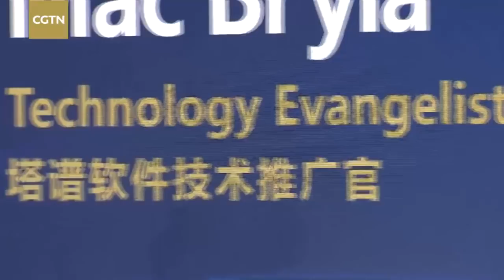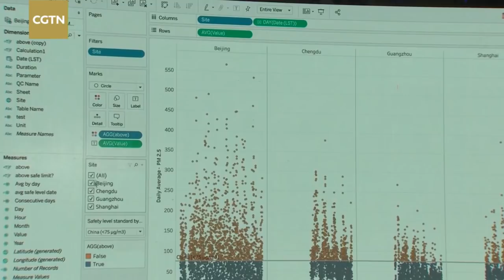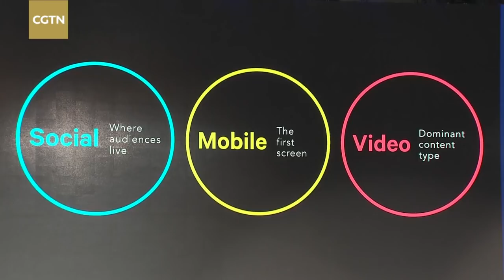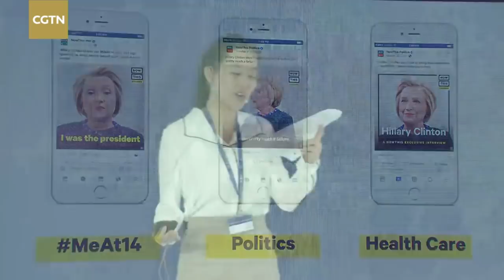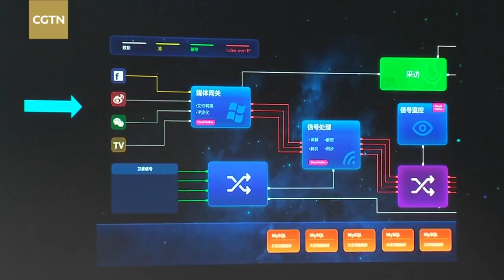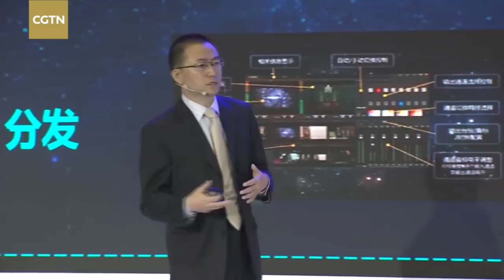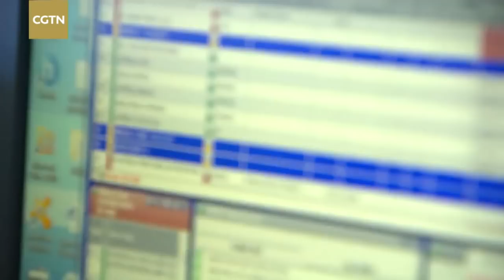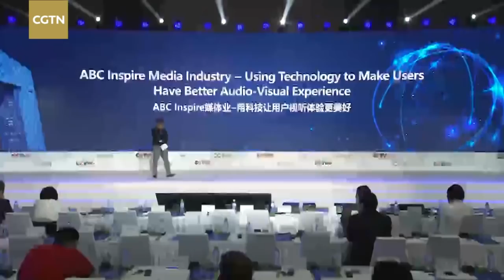Live: Technology Innovation leads media development全球媒体峰会：技术创新引领媒体发展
Technology Innovation leads media development, such as visualization, content convergence platform and audio-visual experience. CGTN Global Media Summit & VMF 2017 brings you updated information.